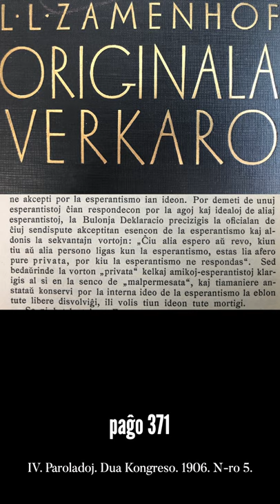Zamenhofa Medito 070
Kiu estas la celpubliko de la Zamenhofaj Meditoj?